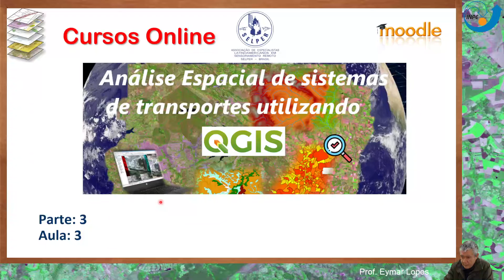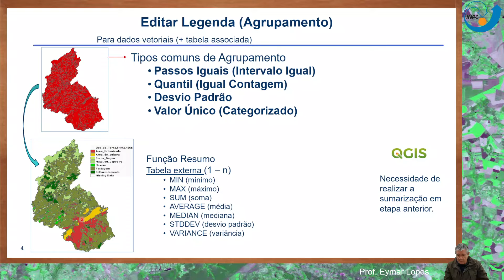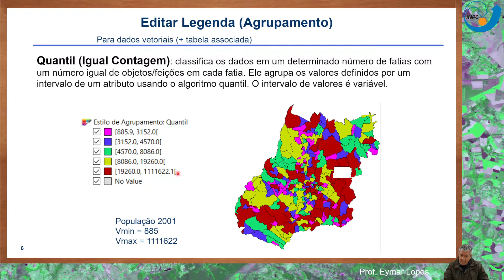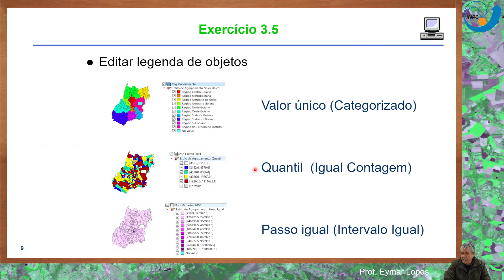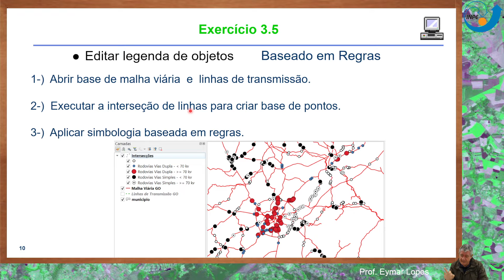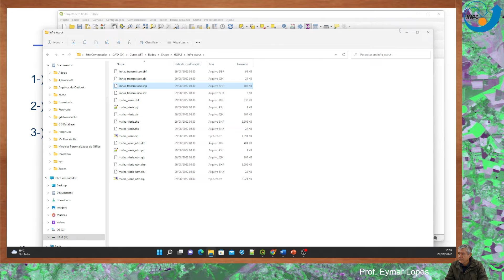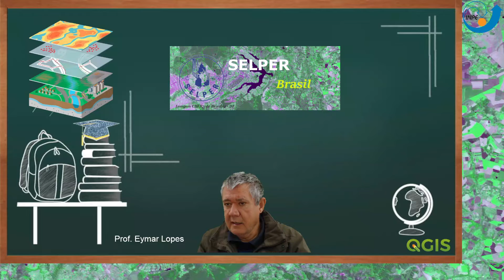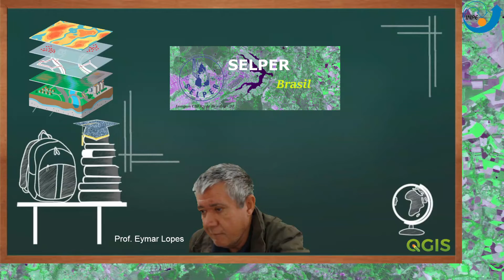P3 A3 Legendas e Graficos